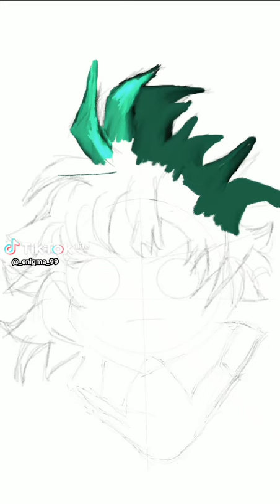how I draw simple anime